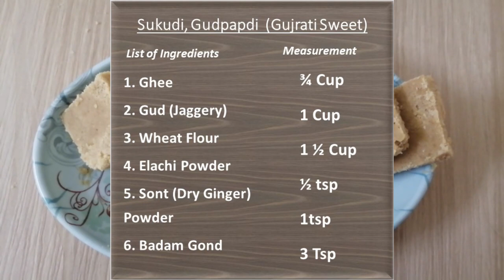సుకుడి గుజరాతీ స్వీట్ | Sukudi,Udpapadi Gujrati Sweet (Tokku) Telugu…In 10 Minutes